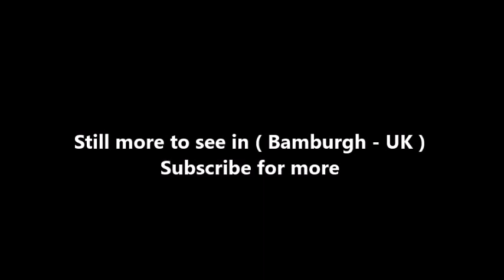Places to see in ( Bamburgh - UK )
Bamburgh is a village and civil parish on the coast of Northumberland, England. The village is notable for the nearby Bamburgh Castle, a castle which was the seat of the former Kings of Northumbria, and for its association with the Victorian era heroine Grace Darling, who is buried there.

The extensive beach by the village was awarded the Blue Flag rural beach award in 2005. The Bamburgh Dunes, a Site of Special Scientific Interest, stand behind the beach. Bamburgh is popular with holidaymakers and is within the Northumberland Coast Area of Outstanding Natural Beauty.

Bamburgh Castle, then called Din Guardi, may have been the capital of the Brythonic kingdom of Bryneich between about AD 420 and 547. In 547 the castle was taken by the invading Angles led by Ida son of Eoppa and was renamed Bebbanburgh by one of his successors, Æthelfrith, after his wife Bebba, according to the Historia Brittonum. From then onwards the castle became the capital of the Anglian kingdom of Bernicia until it merged with its southern neighbour, Deira, in 634. After the two realms united as Northumbria the capital was moved to York.

Bamburgh was again the capital of local Bernician rulers after the Viking destruction of the old Northumbrian kingdom in 867. Initially puppets of the Vikings, they later had more autonomy under either the Vikings or Kings of united England. The rulers of Bernicia held the title of High Reeve of Bamburgh from at least 913 until 1041, when the last was killed by Harthacnut; sometimes – 954–963 and 975–1016 – they also served as Earls of York. The castle was destroyed in a renewed Viking attack in 993 and in 1018 the Lothian part of Bernicia was ceded to Scotland, significantly reducing the area controlled from Bamburgh.

Bamburgh Lighthouse was built by Trinity House in 1910 to guide shipping both passing along the Northumberland coast and in the waters around the Farne Islands. It was extensively modernised in 1975 and is now monitored from the Trinity House Operations and Planning Centre in Harwich. Routine maintenance is carried out by a local attendant. It is the most northerly land-based lighthouse in England.

( Bamburgh - UK ) is well know as a tourist destination because of the variety of places you can enjoy while you are visiting Bamburgh . Through a series of videos we will try to show you recommended places to visit in Bamburgh - UK